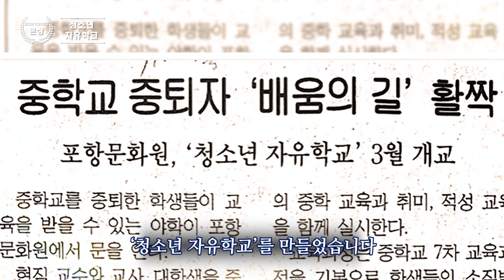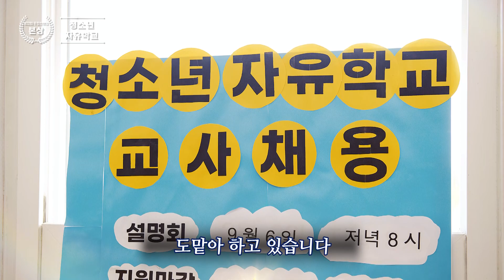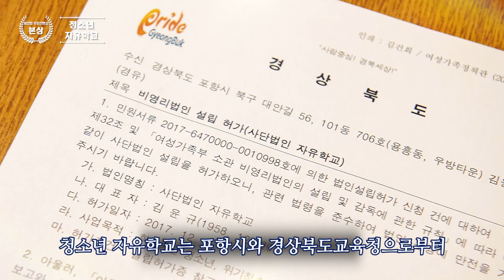제22회 우정선행상 본상 ‘패배의 알을 깨고 날아오르는 아이들을 위해’ 청소년 자유학교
올해 제22회 우정선행상 본상 수상자를 소개할게요

세상에 ‘문제아＇라고 낙인찍히고 좌절 속에 거리를 방황하는 청소년들을 위해 ‘청소년 자유학교’를 만든 김윤규 한동대학교 교수와 그와 뜻을 함께하는 동료 교수 그리고 한동대학교 학생들.
그들의 아름다운 이야기를 지금 만나보세요

더 나은 세상을 만들기 위해 묵묵히 선행을 베풀어온 우리 사회의 숨은 천사들😇
코오롱이 언제나 함께 할게요💛